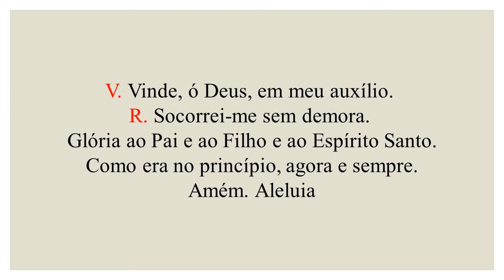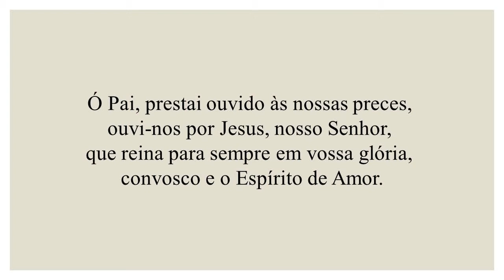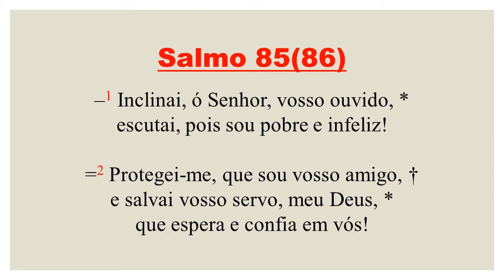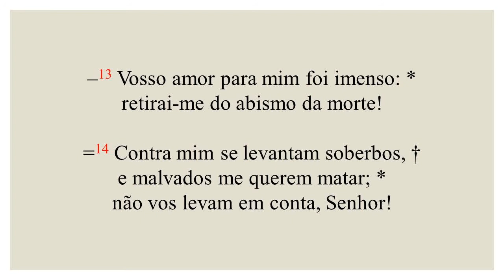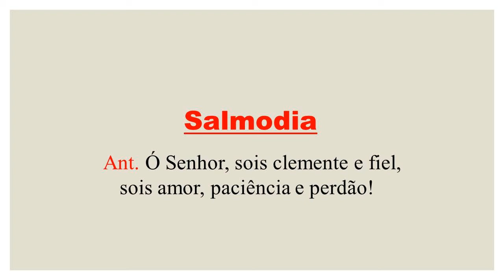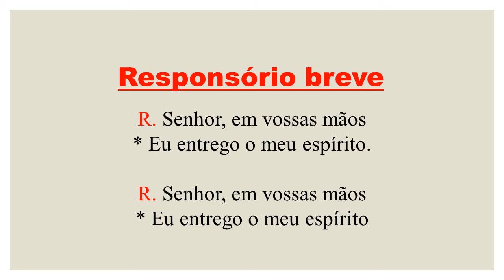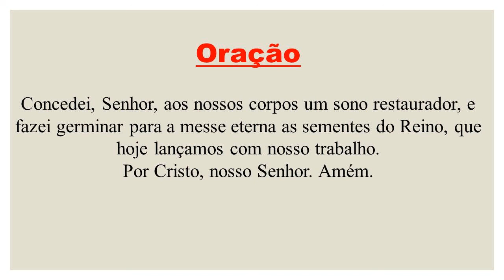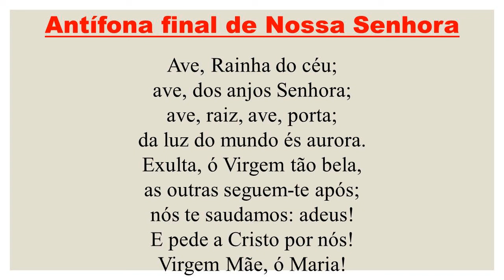Completas- 14 de Dezembro de 2020| 3ª Semana do Advento| 3ª Semana do Saltério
FICHA TÉCNICA

Cantores:
Amanda Alves
Ana Paula Guimarães
Angela Maia
Camila do Vale
Cássio Castro
Daniel Sanches
Felipe Pimentel
Gisele Sayeg
Johnny Feitosa
Leonora Borin
Marjorie Montenegro
Matheus Pequeno
Paloma Jafanny
Tatiana Mendes
Thiago Guimarães

Leitores:
Aira Santana
Alessandro Oliveira Pedro
Aloysio Nunes
Cissa Mota
Esmeralda Bernardinho
Everton Vascouto
João Paulo
Laércio Fernandes
Larissa Lemos Rocha
Luis Tanko

Edição:
Janaína Soares

Matheus Pequeno
Hebert Oliveira
Everton Vascouto
Erenilton Nascimento